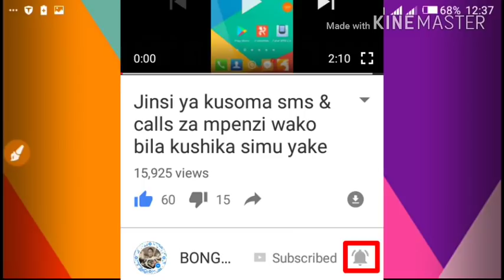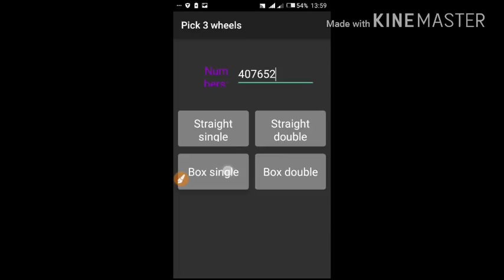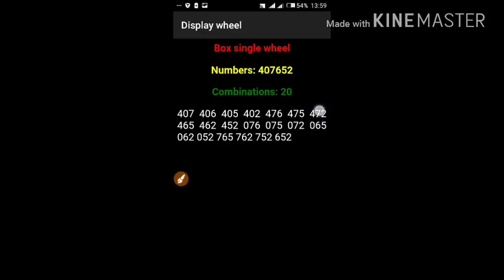FOMLA RAHISI YA KUSHINDA TATU MZUKA MDA WOWOTE.